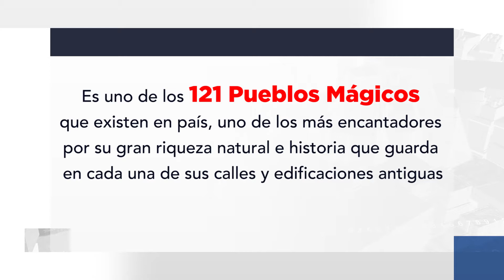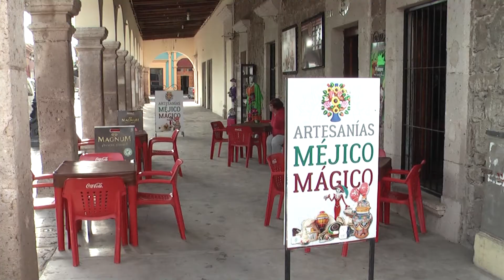El Fuerte, pueblo magico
El Fuerte, de los pueblos mágicos más encantadores del país.